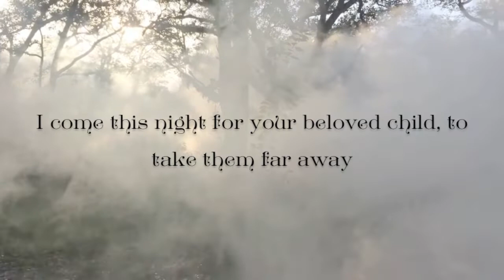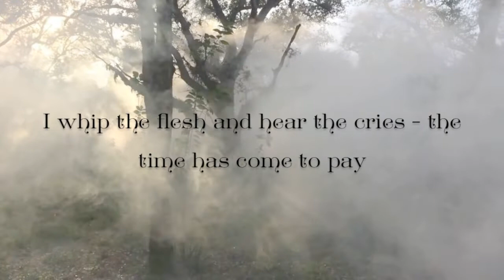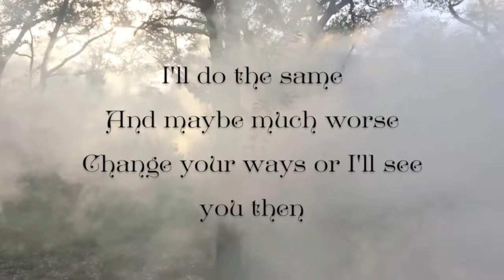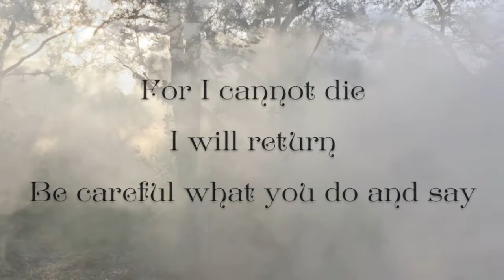Krampusnacht - A Holiday Lyric Video by The Tomb of Nick Cage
From Tomb of Nick Cage's Sophomore Album, "Cryptids and Creatures"  comes the official release of our holiday single, Krampusnacht!

Available everywhere December 5th, 2019

Written by Taylor Suarez, recorded with the creative input of Aaron Maguire, Sean Mooney and Edward Joubert  the TONC boys created a magical song that could only have been crafted under the spectre of Krampus himself. A truly inspired fairy-tale warning to suppress your baser instincts this yuletide lest you incur the wrath of Santa's darker half.
Recorded, Mixed and Mastered By Lewis D' Aubin at C.O.G. Secret Lab

Lyrics:
In folklore, half man, half goat-demon, Krampus
Punishes all wicked children who heed not the warnings
Of their equally immoral parents.

In modern times,
Greed, avarice and wanton disregard for one's fellow man
Disgusts the beast
And spurs on his eternal thirst
For well earned punishment
In the grim frosty night,
In the dark of your dreams,
He calls
FOR YOU

This yuletide, repent your corrupt ways
And try to escape the whip and snare
Of the one who waits...

...I come this night - for the beloved child- to take them far away!
   ...or whip the flesh- and hear the cries- the time has come to pay!
.for many times- you've been warned- and you paid them no regard!
.now feel the wrath- my punishment- I'll leave you ripped and scarred!
...The basket waits- and my sack of doom- I've come to take you DOWN!                                .                                                                               .The Krampus night-with your naughty moms-Oh! the things that I will do!
.I break the back- and hypnotize-a nightmare coming true!
 ...Your wicked spawns-are not the only ones-all must feel my pain!
...Tonight I live-my bells aloud- as I flail my whip and chain!                                                     .                                                                               .
..and I await-the coming years- when I'll be back again!                                                            .
..I'll do the same-and maybe much worse-change your ways or I'll see you then!
...for I cannot die-and I will return-careful what you do and say!                                             .
..I'll come for you-and your family-every year ..for ETERNITY!